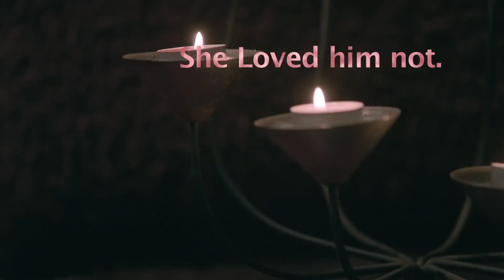Melody Trailer 00:00:48.mov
Oedipuss SugarDandy Presents
'Melody' - a 48HFP Dubai Film.
Written By Frank Dullaghan
Directed By Hana Makki
Produced By Jamal H. Iqbal
Starring Mylene Gomera & Jamal H. Iqbal
Featuring Sol Abiad, Dana Dajani, Tania Siddiqui, Karina Kisseleva, Ciaran Mulhern & Rik Aby
Director Of Photography Peter Davies
Executive Producers Sharon Carvalho, Hana Makki, Mylene Gomera & Jamal H. Iqbal
Chief Colorist Dan Mitre
Editor Ahmad El Kassaby
Sound Design John Kochanczyk
Line Producer Sharon Carvalho
Set Tania Siddiqui
Assistant DOP Marcel Beck
Assistant Writer Jamil Artin
1st AD Cathy Rizk
Focus & Camera Koko Boutchakjian
DIT Satish Narayanan
Wardrobe, Hair & Makeup Beverlie Austine Fernandes
Production Simone Carvalho, Muhammad Sarfaraz Ali
Transport Shanu
Music Director Kwame Busia

Additional Cast Hajer Al Mosleh, Catalin Cighi, Panayiota Triantafyallou, Emma Stansfield, Frank Dullaghan, Marie Dullaghan, Simone Carvalho Moulki Maga Hazem Arwani
Special Thanks Traffic HQ Dubai Rami Farook Nina Trajanovic
Special Thanks Villa Gomera Villa Abiad